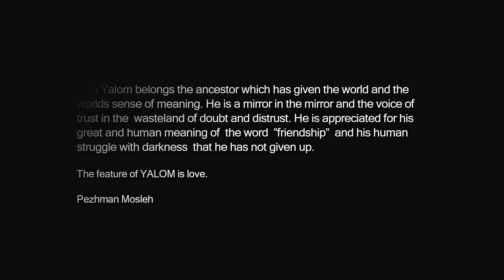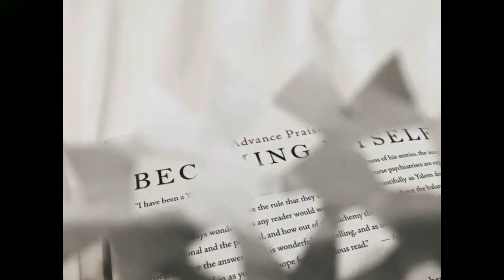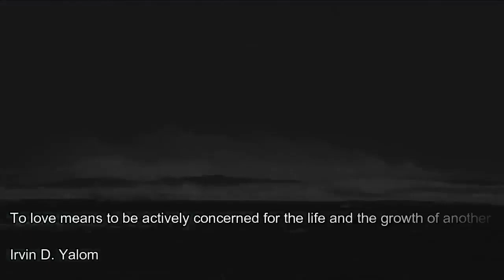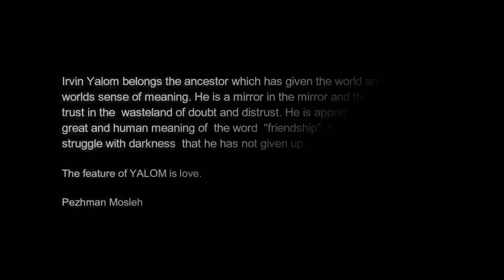Must watch video, it's beautiful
The musical composition of ''On the Threshold'' which is dedicated to Dr. Yalom by International Iranian philosophical composition, Pezhman Mosleh which is published in the Facebook page of Dr. Irvin Yalom, an existential psychiatrist and author of “when Nietzsche wept” novel. (23 September 2018)

You can find following text in Dr. Yalom’s Facebook:
“An eminent Iranian composer, Pezhman Mosleh, has honored me with this gift: a musical composition and video arrangement.”

The following text is written by Pezhman Mosleh and it exists at the first of the video and Dr. Yalom put it in his Facebook.

“Irvin Yalom belongs to the ancestor which has given the world and the worlds sense of meaning
He is a mirror in the mirror
And the voice of trust
in the wasteland of doubt and distrust

he is appreciated for his great and human meaning of the word '' friendship''
and his human struggle with darkness
that he has not given up.

The feature of YALOM is love.

                                                                Pezhman Mosleh”

Pezhman Mosleh is the first International Iranian composer who has composed and sang a song for Mandela. This song was conveyed to Mr. Mandela and Nelson Mandela Foundation appreciated Mr. Mosleh for this song. It also was broadcasted by South African Broadcasting Corporation (SABC) and so many various countries.

New York, NY (Top 40 Charts) site introduces him:
Pezhman Mosleh is a composer, singer, poet, teacher of cinema philosophy and aesthetic and a scholar in music history who has humanity and philosophical concerns. He is also known as a peaceful composer. He is a musician who has given speeches in different universities with the topic of “Being I, philosophy and cinema” and “Music, anti-war, a way to conversation” and “Thought in Art”.

Italy, Antiwar songs has written:
"Professor Mosleh is a pioneer in Iranian neo romanticism style. And according to SABC News he is inspired by Beethoven and Chopin in composing music. Cinema press journal introduced him as a philosophical artist and a musician who takes steps in the way of struggling with war and violence along with universal musicians."
Polish music information center in Poland broadcasted his works and it is believed that the music of Mosleh is close to Priesner’s.
His other works has also attracted the different radios and televisions of the world.

He has expressed in an interview: “I tried in my pieces to avoid from thematic complications of classic musicians by passionate solo notes and silences and also by exposition and dynamics, and invited the audience to contemplate and to be precise.”

1 in music site has written:
“The cinematographic melancholy of Chopin has inspired many, not least your humble host. So it was a definite pleasure to hear it in the original pieces by international Iranian composer Pezhman Mosleh. … “Whispers for Peace and Love”, the fruit of the recent years he has spent in silence and solitude, studying and searching. The pieces in this album are portrayed and approach film music.”

The Performance of the Youngest Soloist- Vocalist of the World, 4 Year Old Ava Sadeghipour in the Biggest Concert Hall of Iran
Ava Sadeghipour is student of the International Iranian Musician, Professor Pezhman Mosleh who is a stylist music teacher and his method is teaching to the children of 2/5-6 years old and he is the only teacher who has a new method for teaching to 2 years old children so these children are able to play and sing simultaneously in different concert halls at the age of 4 before so many audience."